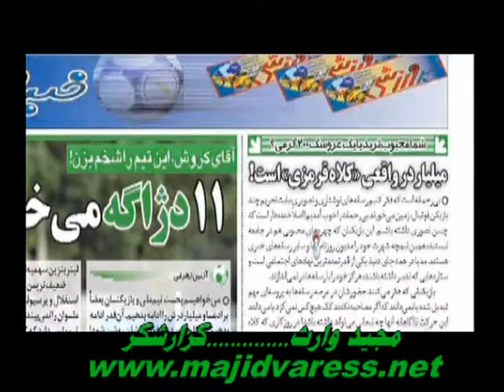همشون به یکی‌ وصلند